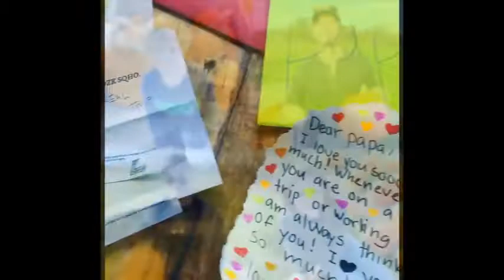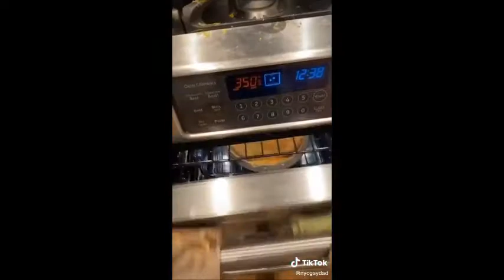Gay Dads - Neil Patrick Harris, David Burtka, Jose Rolon - Father's Day